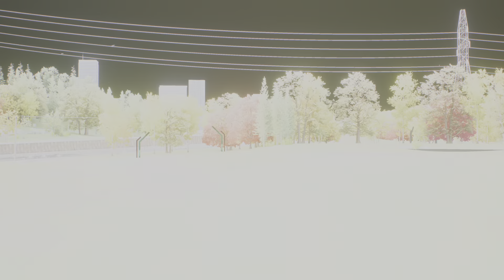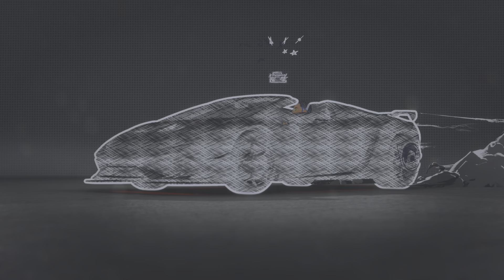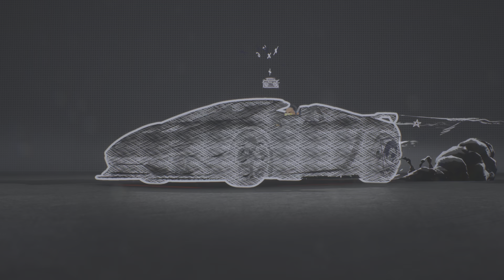Need for Speed Unbound Gameplay Walkthrough Part 43 Campaign ( Full Game )